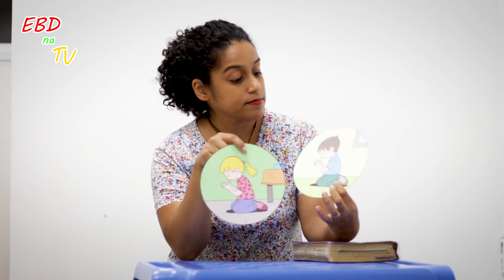EBD na TV - Ep# 42 - Eu vou à igreja